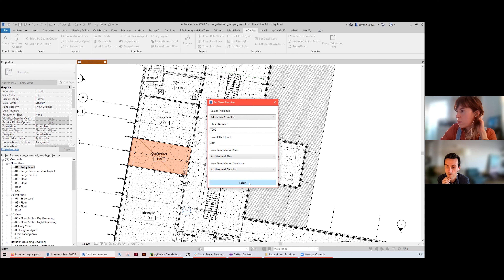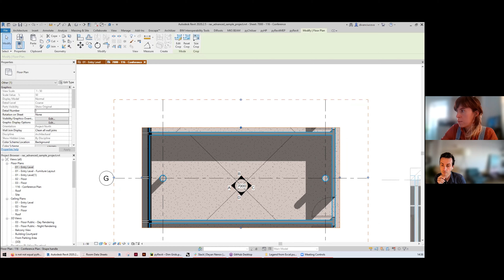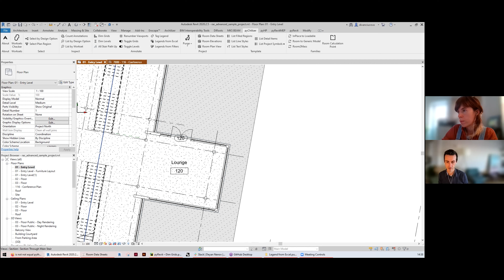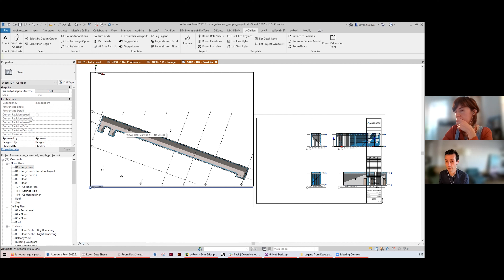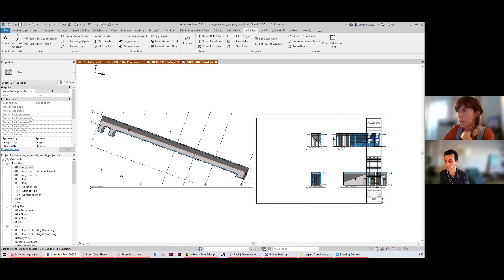08 Room Data Sheets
Room Data Sheets is probably the most involved script in the collection. It allows you to create a Room Data Sheet from scratch for one or multiple Rooms in your project. It will try to orthogonally place a room with a different rotation within the project.

You can find the toolbar on our GitHub Follow the instructions on the page to add it to pyRevit.

You can find a quick, but detailed overview of some of the different tools in the other videos of the series: